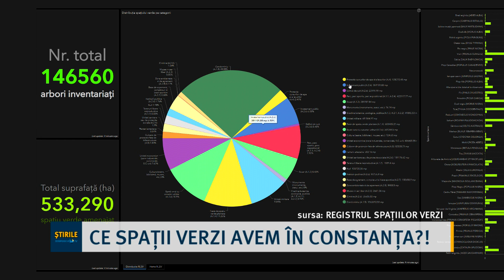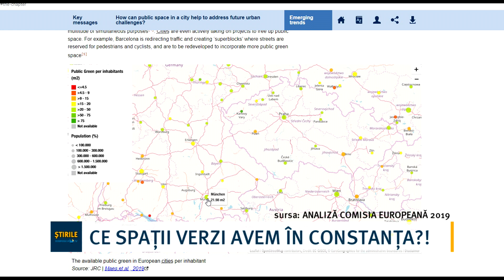Ce spații verzi avem în Constanța?!